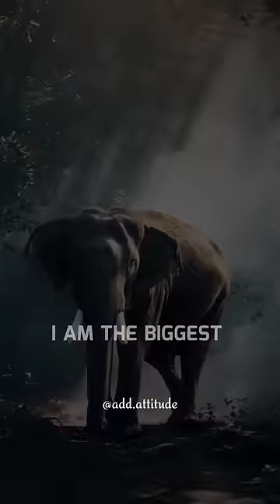Sigma rule 😎🔥~ Attitude status 😈 | WhatsApp status | Attitude quotes